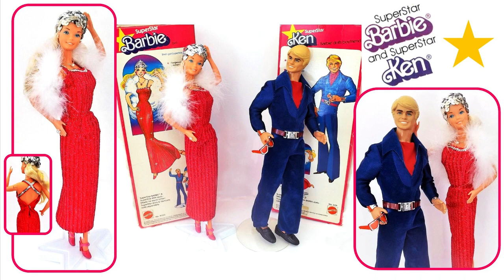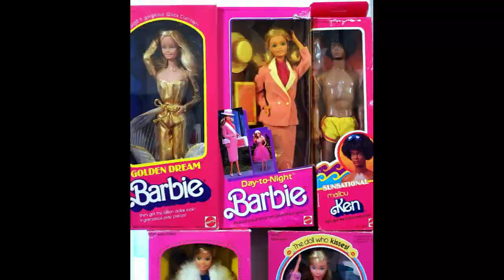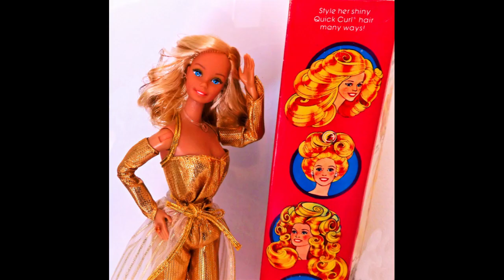The GIRL WE WANT... A music video of my SUPERSTAR ERA BARBIES from the late 70's and early 80's!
Hello and welcome back! Just for fun, I made a music video clip featuring most of my Superstar era dolls from the late 70's and early 80's, set to the tune of one of my favourite songs from one of my favourite bands from that era: - DEVO! Because as we all know, Barbie is the GIRL WE WANT.